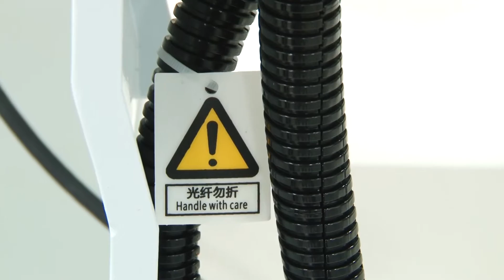HGLaser advanced laser marking machine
HGLaser  laser marking machine